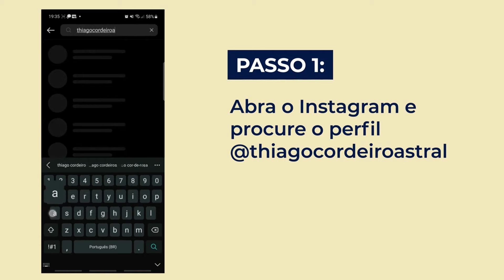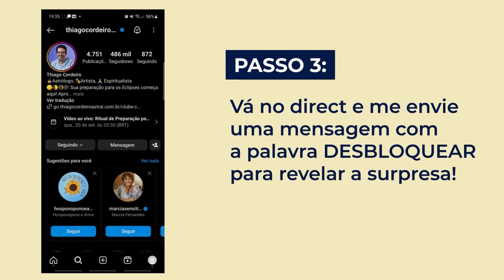MEDITAÇÃO PARA EVOLUÇÃO ESPIRITUAL | MEDITAÇÕES ESSENCIAIS [DIA 30]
Você deseja explorar o poder transformador da meditação e desbloquear um mundo de bem-estar e paz interior? Então, você precisa mergulhar na nova série de Thiago Cordeiro, as Meditações Essenciais.

O objetivo é, ao longo de várias sessões, conduzir você por uma jornada de autoconhecimento e harmonia, ajudando-o a se alinhar com as energias positivas do universo. Você aprenderá como a meditação pode fortalecer sua conexão com o seu eu interior, trazendo clareza mental, equilíbrio emocional e rejuvenescimento espiritual.

Descubra como diferentes práticas de meditação podem enriquecer sua vida, oferecendo soluções práticas para desafios cotidianos, desde aliviar o estresse até atrair prosperidade e alegria.

Assista aos vídeos e permita-se mergulhar nessa experiência transformadora, que permitirá que você se conecte com sua verdadeira essência e propósitos de vida.